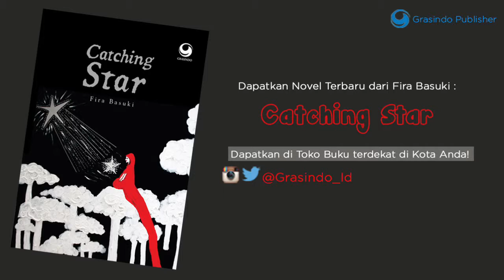Book Trailer - Catching Star karya Fira Basuki